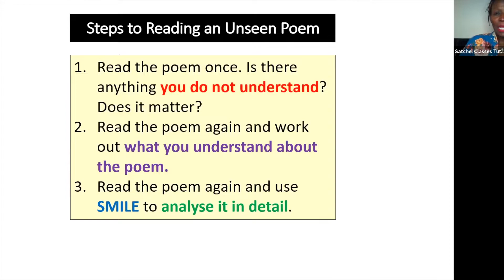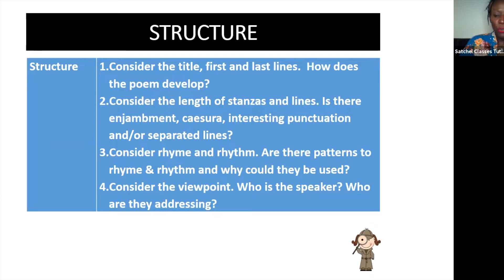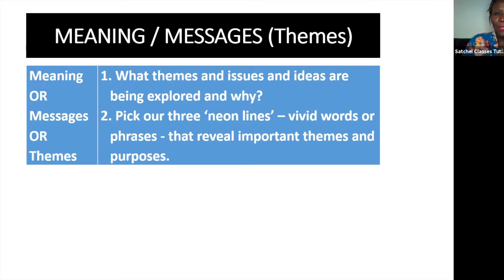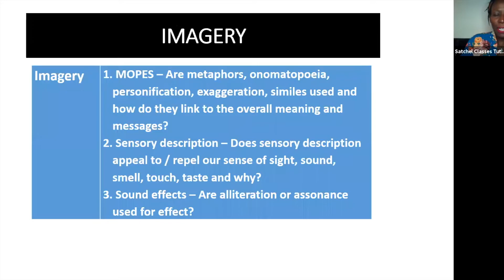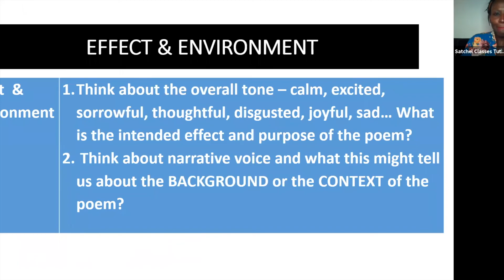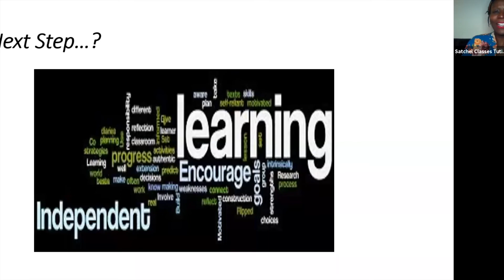Unseen Poetry Analysis Part 2 | English | Satchel Classes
About this class:
Like what you see? Access all of our free classes here:

Do you know how to use the SMILE technique to analyse a poem? This class will show you how! This class will focus on essential skills for 'Unseen Poetry Analysis' and will analyse the poem, 'Books' by Erica Jong. By the end students will have a better understanding of structure, themes, imagery, and language. This class is aimed at students in Years 10 - 11 and is a great tool to use when revising to feel confident.